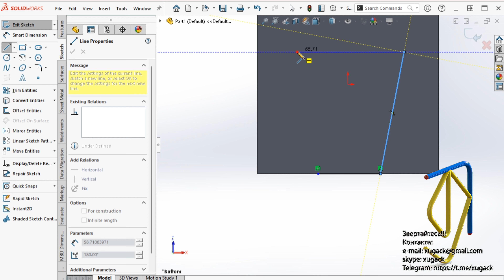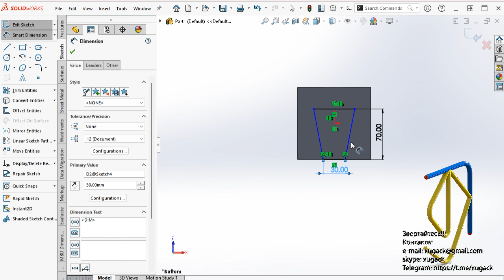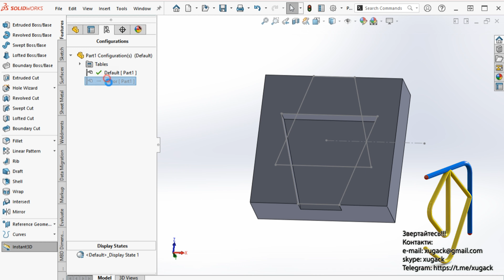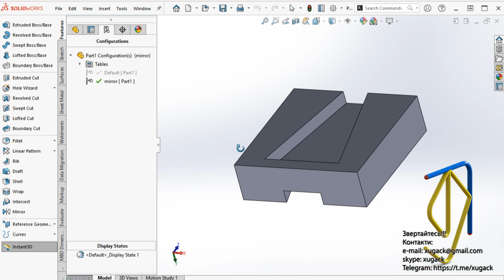How to mirror a sketch in a different configuration? Як віддзеркалити ескіз в іншій конфігурації?